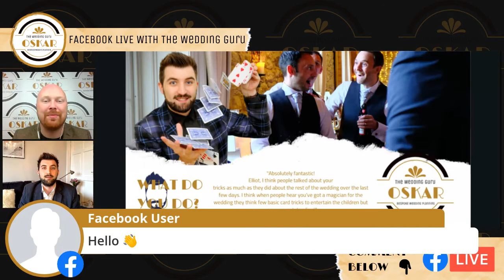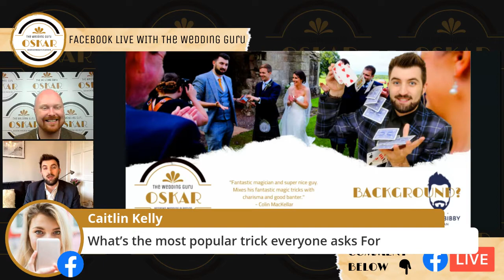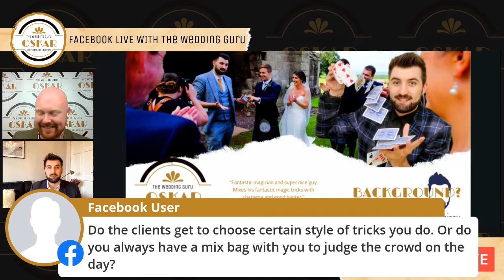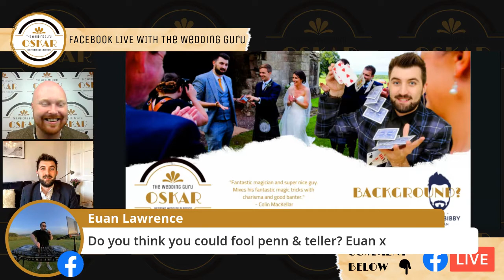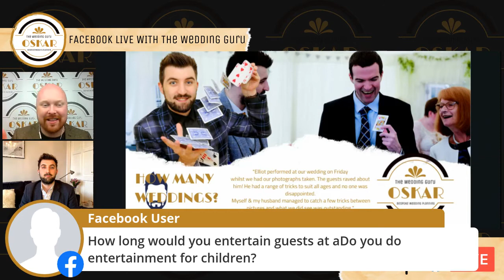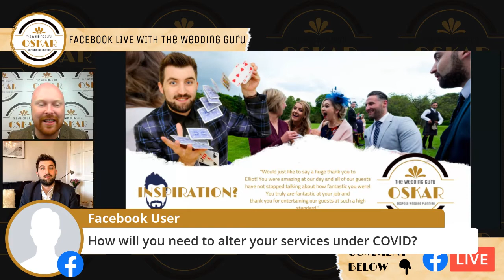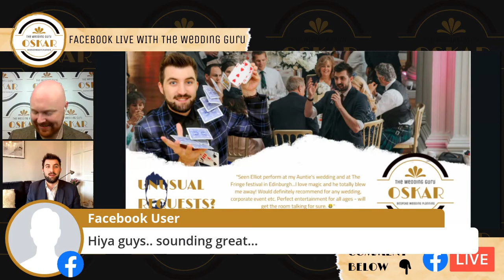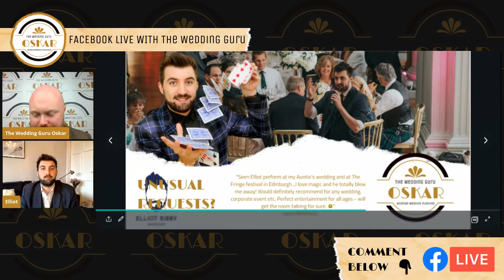Interactive Facebook Live with Elliot Bibby - Magician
In today's Facebook Live, I have the pleasure of bringing to you an actual magician who can truly entertain your guests and leave them gasping for more! Elliot Bibby will be talking all things magic during our Facebook Live Interview.
I've known Elliot for many years and his reputation is known not only in the UK, but internationally. His talents have been showcased at numerous festivals including the Edinburgh Fringe and even during lockdown he continued to impress people around the world virtually with his close up magic show.
All couples are equally as impressed with how Elliot manages to relax the atmosphere, break the ice while entertaining guests at all times!
If you're looking to not only impress your guests, but also offer some bonding activities that are both impressive, entertaining and fun - Elliot is your man!

Let us know how you've found this session in the comments below.